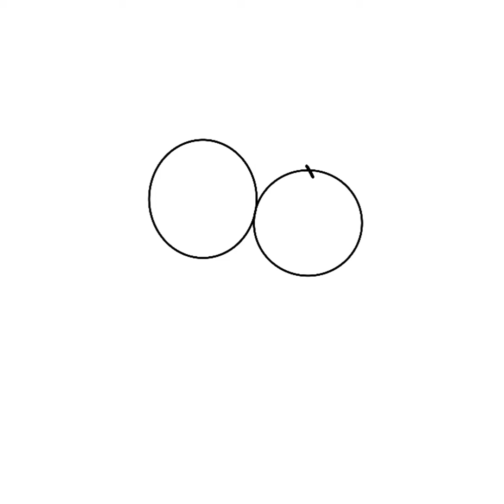fan 1# de winue